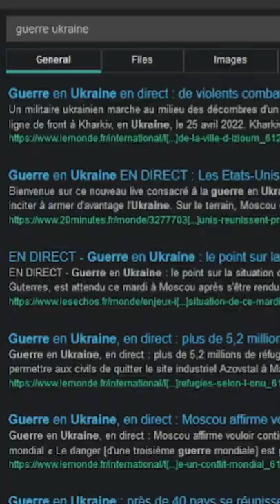Mon avis sur la guerre Russo-Ukrainienne